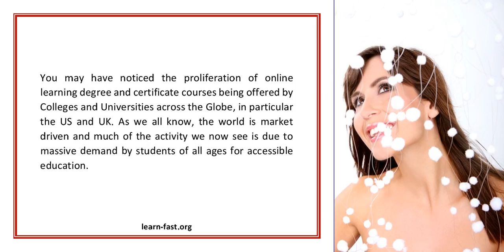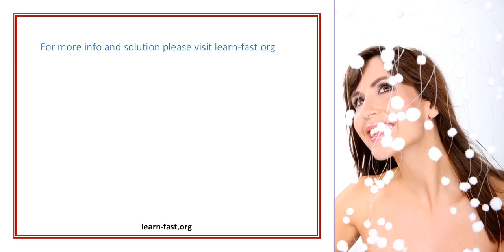Learning Online Why we need education directories